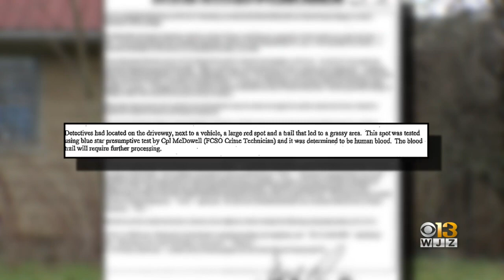19-Year-Old Thurmont Man Charged In Murder Of Curtis Mason Smith In Frederick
A 19-year-old Thurmont man is charged in the first-degree murder of Curtis Mason Smith.